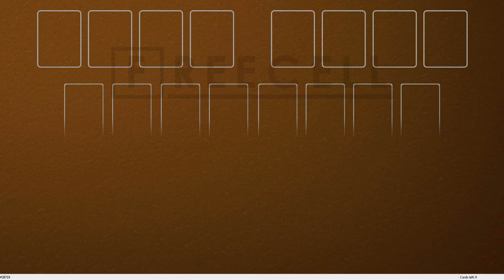Solution to freecell game #28719 in HD